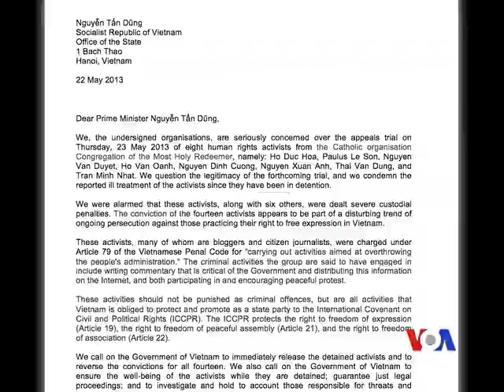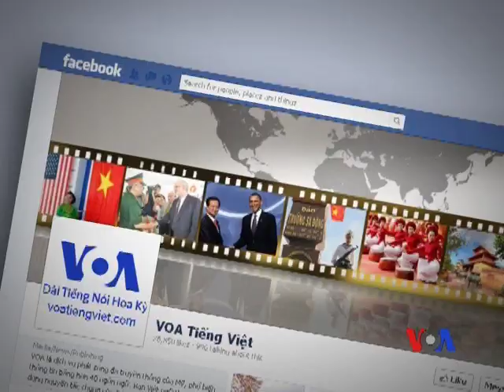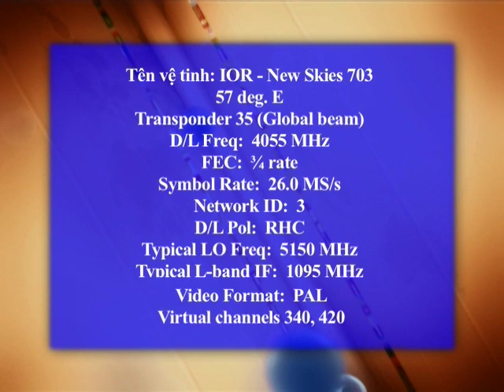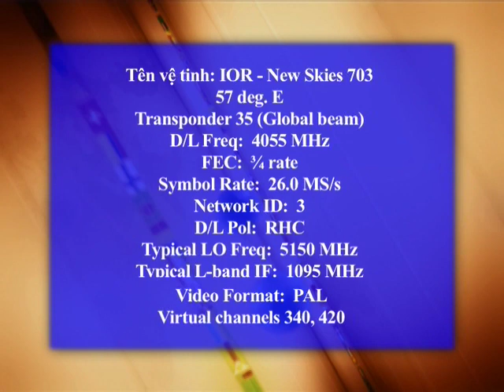Công an bắt blogger phổ biến Tuyên ngôn Quốc tế Nhân quyền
Các tổ chức nhân quyền quốc tế yêu cầu VN phóng thích các nhà hoạt động Công giáo. Công an bắt các blogger phổ biến Tuyên ngôn Quốc tế Nhân quyền. Philippines tăng cường quân sự bảo vệ lãnh hải ở Biển Đông. Các nhà khoa học Estonia đến Việt Nam tìm hiểu tác động của chất dioxin. Nghệ sĩ Ngải Vị Vị phổ biến video nhạc rock khiêu khích. Nghị sĩ McConnell: Ðã đến lúc chấm dứt trừng phạt Miến Ðiện. Xem thêm và